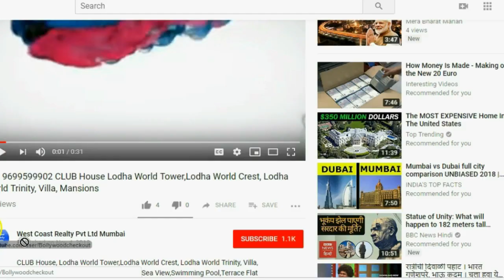📞 ANDHERI WEST Kabra Paradise 2BHK Ready to Movein Kabra Paradise D N Nagar,Andheri We